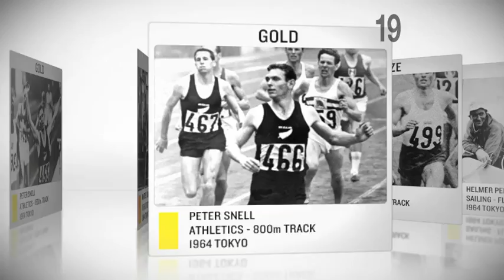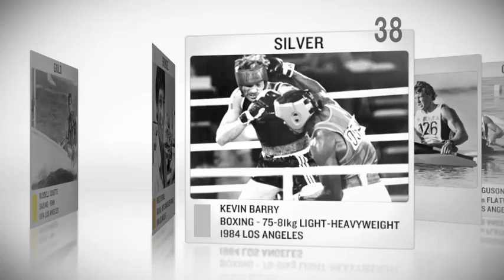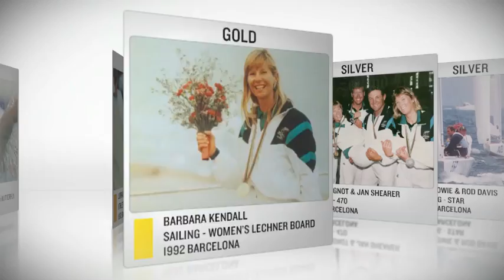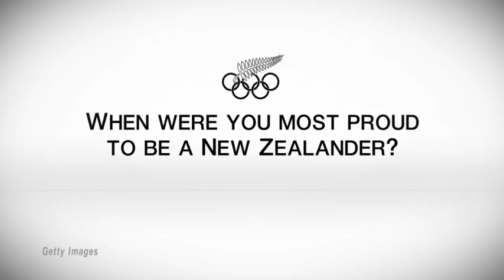New Zealand - 100 Olympic medals